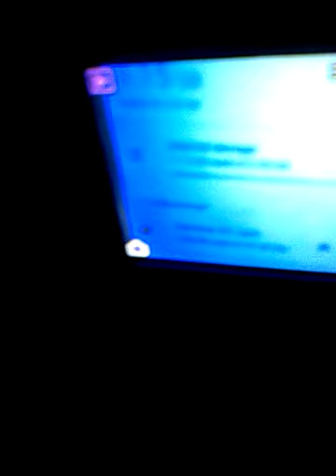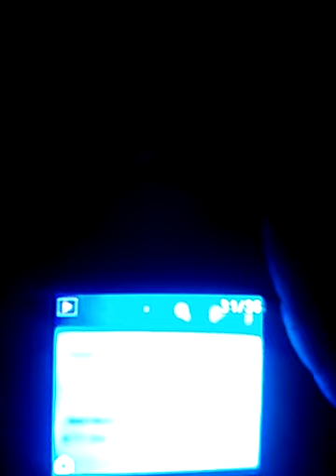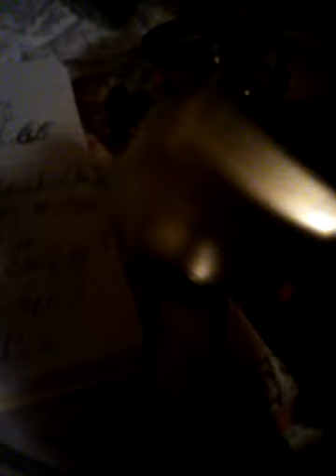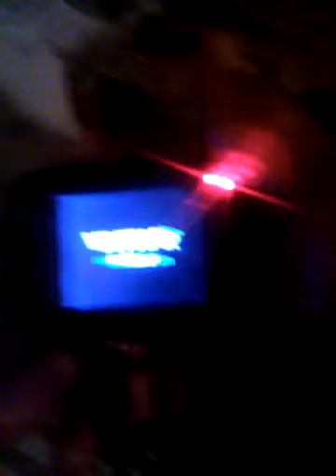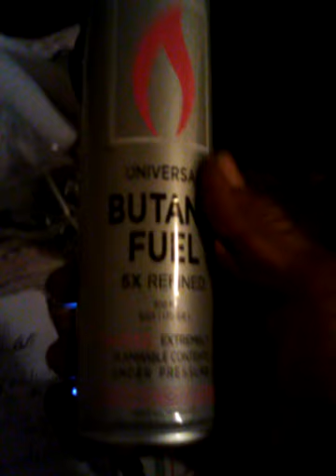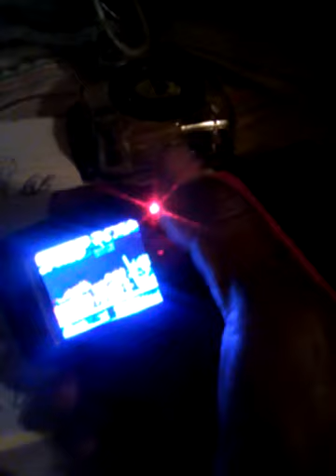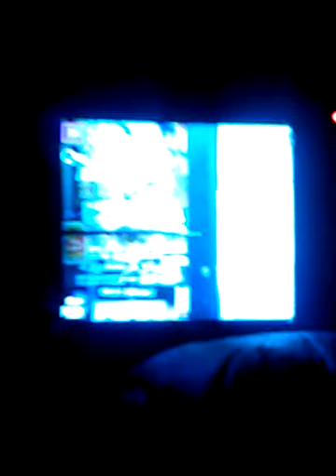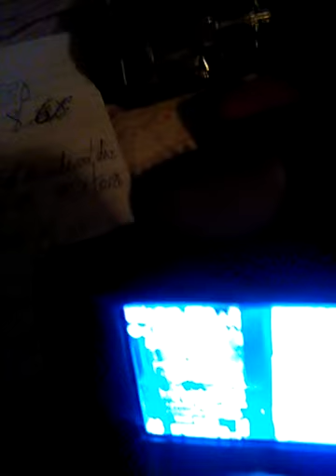Stores in Tucson AZ sticking me up